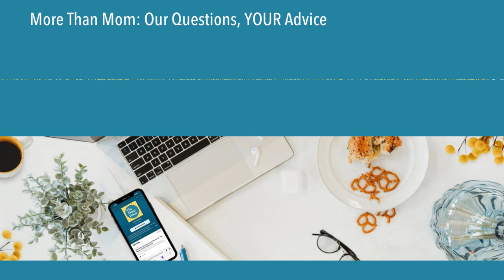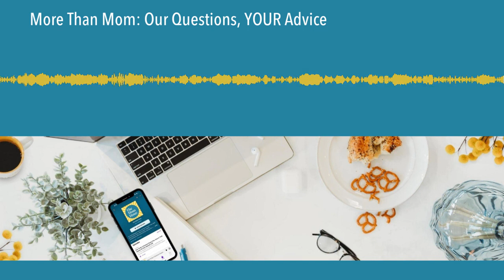More Than Mom: Our Questions, YOUR Advice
Calling all experts . . . OR at least those who have been there, done that, and are willing to share their thoughts. In this week's More Than Mom episode, we're flipping the script and sharing our own challenges in the hopes that our smart, skilled, and seasoned listeners have the solutions we need. We're stuck when it comes to a variety of topics such as home organization, the care and keeping of living things, hair maintenance, and sibling bonding screen time. Can you help? Listen and let us know!